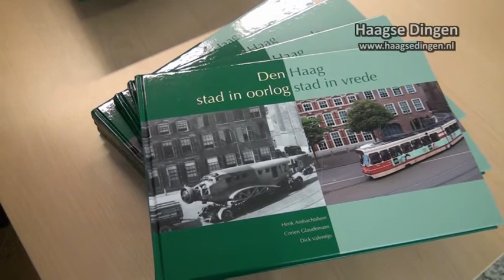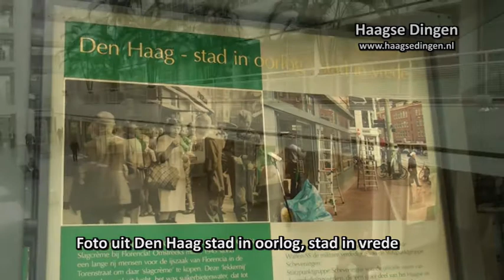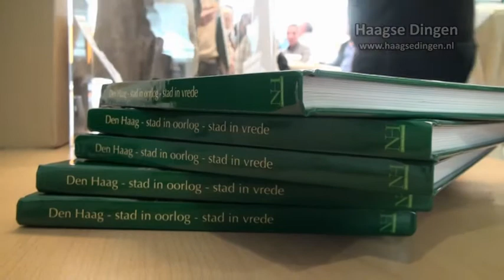KORT Zeventig jaar bevrijding 1945 - 2015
Op 8 mei 1945 was ook Den Haag eindelijk bevrijd en eindigde de Duitse bezetting.  Op woensdagmiddag 8 april heeft  burgemeester Jozias van Aartsen het eerste exemplaar van het boek ‘Den Haag - stad in oorlog - stad in vrede‘ in ontvangst genomen.
Het boek is geschreven door Henk Ambachtsheer, hoofd van de afdeling Monumentenzorg & Welstand van de gemeente Den Haag, en Corien Glaudemans, wetenschappelijk medewerker van het Haags Gemeentearchief. Zij maakten uit de grote collectie foto’s van het Haags Gemeentearchief een selectie van 150 foto’s die de geschiedenis van Den Haag in de Tweede Wereldoorlog illustreren. Uitgebreid vertellen zij aan de hand van de foto’s over de oorlog in Den Haag. Iedere oorlogsfoto in zwart-wit is geplaatst naast een kleurenfoto die in 2014 of 2015 op dezelfde plaats is gemaakt. Door deze manier van presenteren lijkt de Tweede Wereldoorlog soms heel dichtbij. De hedendaagse foto’s zijn gemaakt door Dick Valentijn.
Den Haag - stad in oorlog - stad in vrede.
Tegelijkertijd werd in het Atrium van het stadhuis de tentoonstelling ‘Den Haag - stad in oorlog - stad in vrede’ geopend. Een tentoonstelling die met foto’s van toen en het beeld van nu ernaast laat zien hoe dichtbij ons die oorlog is geweest…. Een echte aanrader….